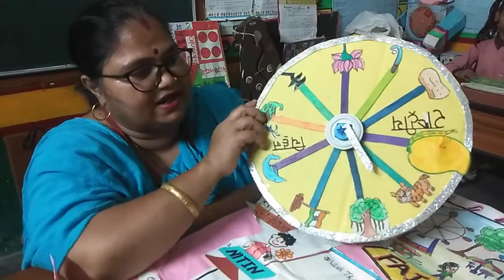chakra game played between students .. and studied about national emblem🌸🤗🌼